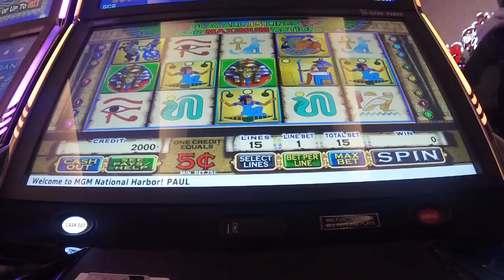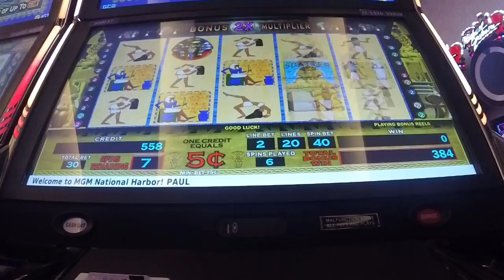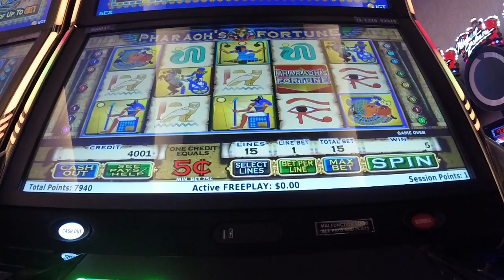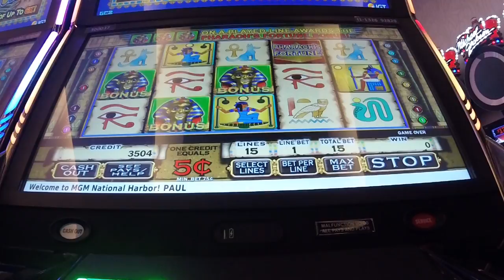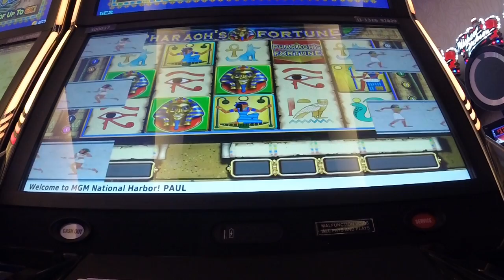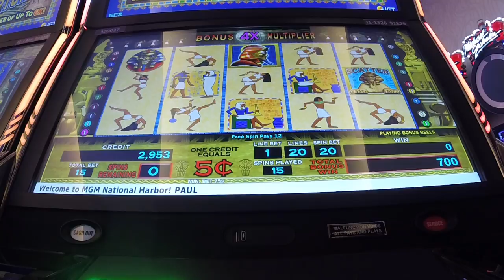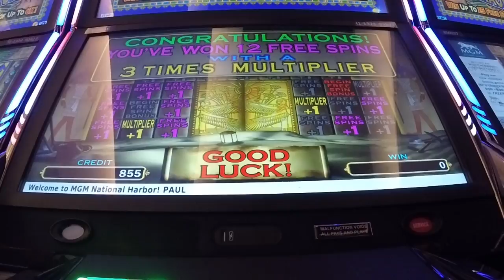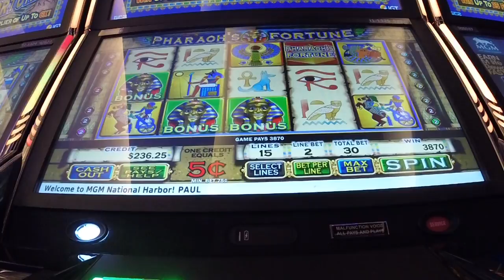Multiple Bonuses and Wins!! - Pharaoh's Fortune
This was all at one visit, not multiple videos from years past. I
just went up to the MGM and started playing. Enjoy my 100th
Pharaoh's Fortune
Camera Used: GoPro Hero Sessions 5, iPhone 6
Editing Software: Adobe Premiere Elements 14
Quick turnarounds a very reasonable pricing. As low as $5. The
intro and outro graphics in this video were $10 total.